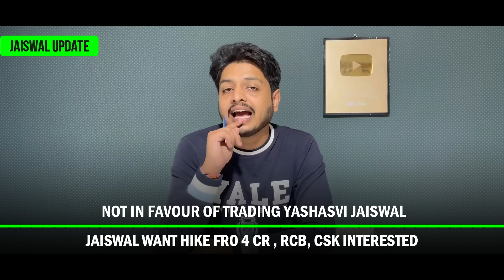IPL 2024 - Jaiswal Trade Update , Auction List | Cricket Fatafat | EP 1083 | MY Cricket Production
Watch the Episode 1083 of IPL ki Baat and Cricket Fatafat with 10 Big News of the day including IPL 2024 , Krunal Pandya 1st Trade to GT From LSG , Jaiswal Trade Update , IPL Auction on 19 December , 1st List of Auction Players , Trade and Retain List Dates , 03 Trade Rules , World Cup 2023 , Curran New Team , Trade Window Rules , Asia Cup 2023 , Virat Kohli & Team India Pak Jersey , RCB , CSK , Asia Cup 2023 , Trade Window , 3 Teams in Tension , Rinku SIngh Expected Auction Price ,  RCB 10 Release Players , IND vs WI ,Trade Window Open , Trade In , RCB Captain , RCB , Virat Kohli , CSK IPL Winners , Awards and Prizze Money , CSK vs GT Final Match Pitch & Weather Report , Dhoni , Hardik Pandya , Closing Ceremony Update , MS Dhoni Banned in Final , MI vs GT ,  Rinku Singh In RCB in 2024 , RCB Out , MI at no. 4 and CSK in as Points Table Today is Changed , GT vs CSK , Qualifier 1

MCP